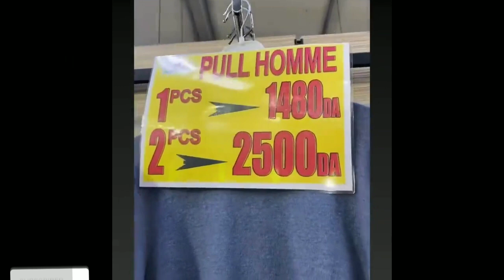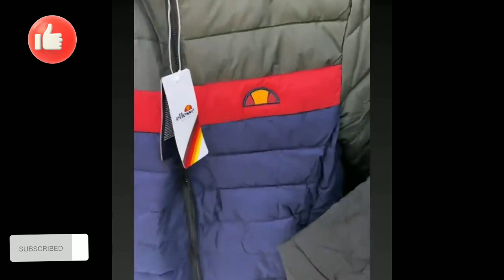العروض متواصلة🤩تخفيضات على ملابس الرجال🙋‍♂️اغتنموا الفرصة📣سلعة و سومة في le grand top shop blida@